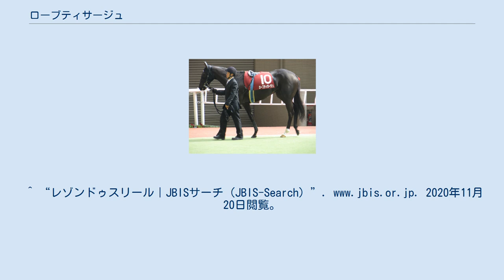ローブティサージュ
ローブティサージュは、日本の競走馬。
馬名の由来は、フランス語でドレスを紡ぐ。
おもな勝ち鞍は2012年阪神ジュベナイルフィリーズ。
 デビューは7月15日の函館競馬場の芝1800mの2歳新馬戦。
道中後方から35.8秒の上がりで直線差しきってデビュー戦を飾った。
このあと3ヶ月間隔を空けて迎えたファンタジーステークスは先に抜け出したサウンドリアーナを捕らえきれず、2着惜敗した。
阪神ジュベナイルフィリーズは中団からクロフネサプライズを差しきって、重賞初制覇をGIで飾った。
馬主のシルクにとっては2000年のオークスのシルクプリマドンナ以来のGI制覇。
須貝調教師にとってはゴールドシップの2勝に次ぐ年間GI3勝を達成。
生産牧場のノーザンファームは阪神ジュベナイルフィリーズ6連覇を達成した。
 3月2日のチューリップ賞は良いところなく9着に敗れた。
桜花賞は直線一時は先頭に立ちそうになるも5着に敗れた。
そしてオークスは直線追い上げるも9着に敗れた。
 秋はローズステークスから始動、前目につけるも6着に敗れた。
秋華賞は11着に終わった。
 4歳初戦の京都牝馬ステークスは7着。
距離短縮で復活を期して臨んだ阪神牝馬ステークスは3着に着けた。
ヴィクトリアマイルは11着に終わった。
 引き続き出走した短距離重賞・函館スプリントステークスは2着。
さらに続いて出走した短距離重賞のキーンランドカップでは、直線での接戦を制して優勝し、2歳時の阪神ジュベナイルフィリーズ以来の勝利となる3勝目を収めた。
 11月30日に京都競馬場で行われた京阪杯のレース前に、ゲートに誘導していたJRAの発走委員が同馬を早くゲートインさせるため鞭で執拗に殴打し、そのトラウマから2か月レースに出られない状態が続き、競馬雑誌でも問題が取り上げられた。
この時は枠入り不良と判定され、発走を4分遅らせたため、発走調教再審査となった。
 3月1日の阪急杯で復帰し3着と好走する。
しかしその後は惨敗が続いた。
10月31日のスワンステークスに出走したが最後の直線で落馬、競走中止となった。
その後、11月9日に所有するシルクホースクラブのホームページで現役を引退することが発表され、11月11日付で競走馬登録を抹消された。
引退後は生まれ故郷のノーザンファームで繁殖牝馬となる。
 ^ “復活を期すヴィルシーナなどがエントリー/阪神牝馬Sの見どころ”. netkeiba.comニュース (2014年4月7日). 2014年9月1日閲覧。
 ^ “2歳女王ローブティサージュがスプリント戦で久々の勝利！/キーンランドC”. netkeiba.comニュース (2014年8月31日). 2014年9月1日閲覧。
 ^ レース前のむち、トラウマ？　京都競馬場での職員誘導、波紋　２カ月、今も出走できず 朝日新聞 2015年2月15日 ^ ローブティサージュ号が競走馬登録抹消日本中央競馬会、2015年11月12日閲覧 ^ ローブティサージュが引退　繁殖入りサンケイスポーツ、2015年11月10日閲覧 ^ “ローブティサージュ 競走成績”. JBISサーチ. 公益社団法人日本軽種馬協会. 2020年9月10日閲覧。
 ^ “ローブティサージュの競走成績”. netkeiba. Net Dreamers Co., Ltd.. 2020年9月10日閲覧。
^ “リアンティサージュ｜JBISサーチ（JBIS-Search）”. 2020年11月20日閲覧。
^ “レゾンドゥスリール｜JBISサーチ（JBIS-Search）”. 2020年11月20日閲覧。